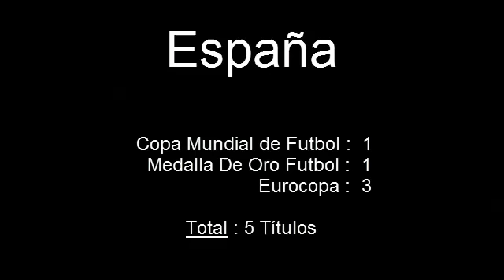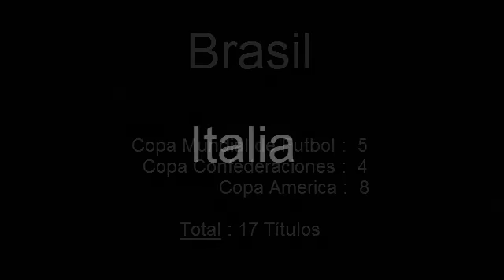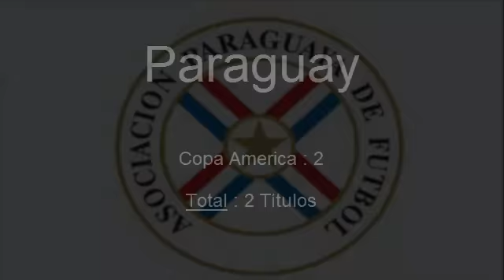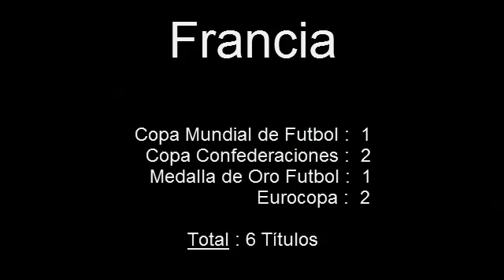Los Paises con mas Titulos en el Mundo Uruguay, Brasil, Argentina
Chile vs uruguay ghana españa holanda francia portugal croacia ee.uu mexico salvador guatemala guayana costa rica colombia venezuela ecuador peru brasil cuba italia inglaterra australia austria holanda alemania bolivia paraguay eliminatorias brasil 2014 copa confederaciones, brasil campeon, que pais tiene mas titulos mundiales ? que seleccion es la mas ganadora ? leonel messi forlan falcao cavani luis suarez tevez real madrid barcelona atletico de madrid  peñarol nacional boca river plate colo colo san pablo el mjeor gol, el mejor partido, la mejor jugada, la mejores jugadas, los mejores top  10 goles. ranking fifa concacaf,